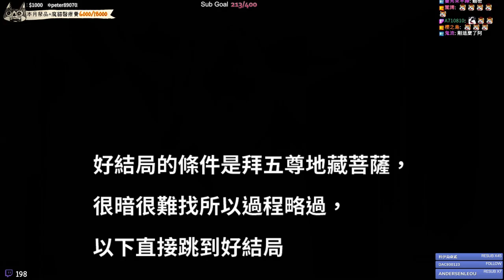日本女高中生半夜去找朋友，結果朋友家是鬧鬼凶宅！｜事故物件 Stigmatized Property｜全結局 All Endings｜中文翻譯｜千森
🏆頻道會員招募中！每月最低45元便能幫助本台成長，快來拿福利➡️
Steam的日式恐怖遊戲。物有所值，超便宜才40幾元。

字幕由「一匙靈」提供，感謝觀眾的熱心！